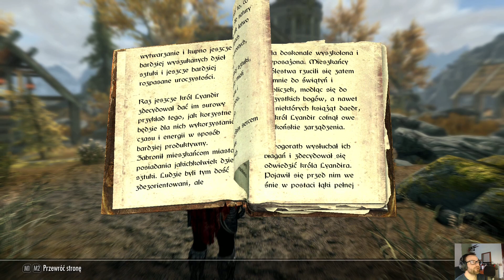Zagrajmy w The Elder Scrolls V Skyrim odc 22